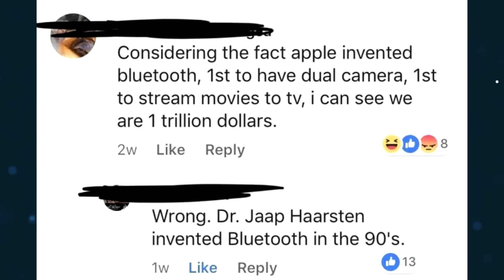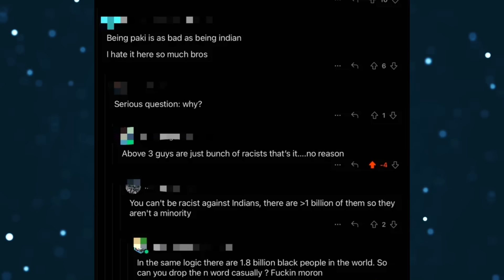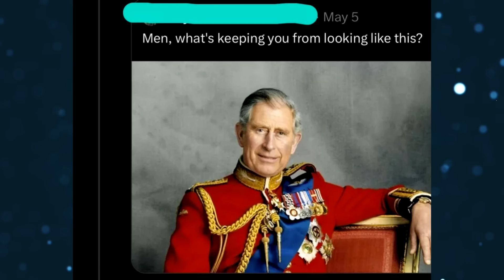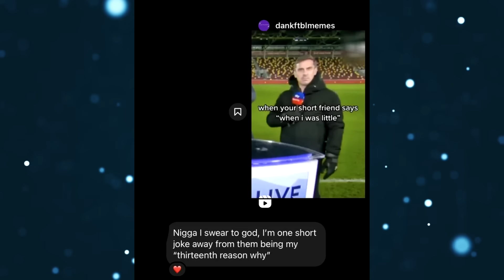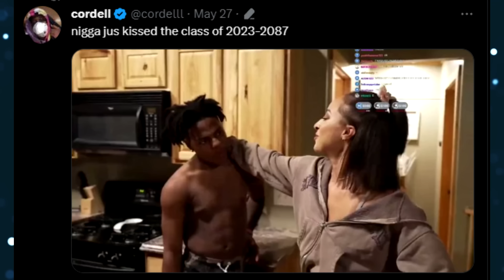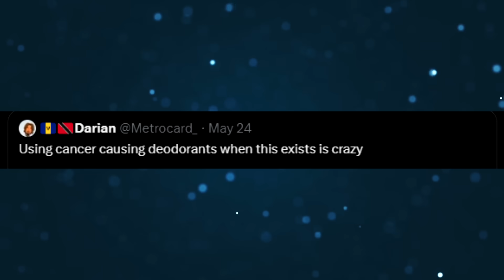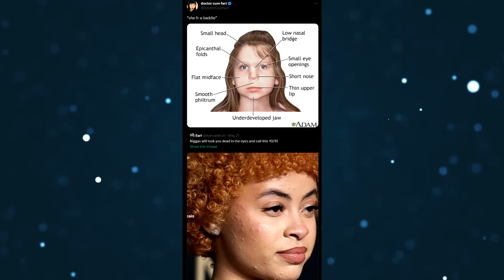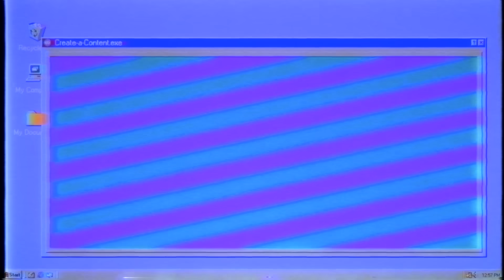r/MurderedByWords {9}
I hope you guys enjoyed the video, and if you did, let me know in the likes and comments down below!